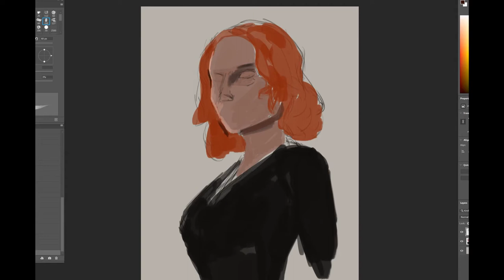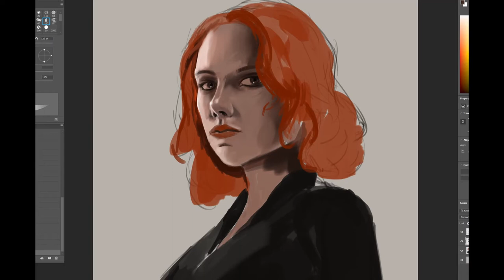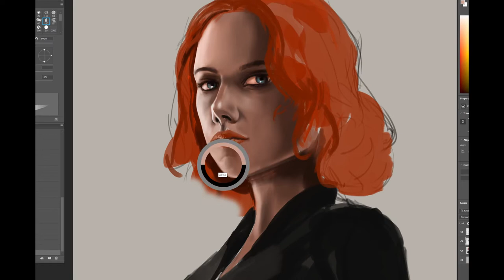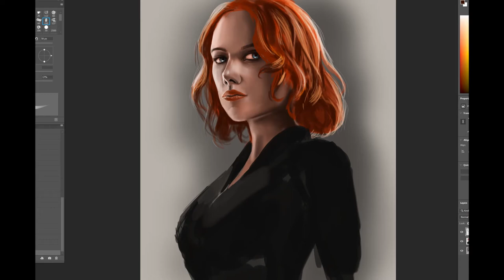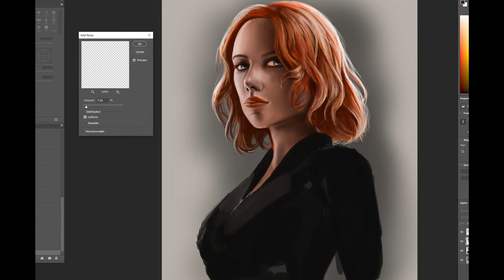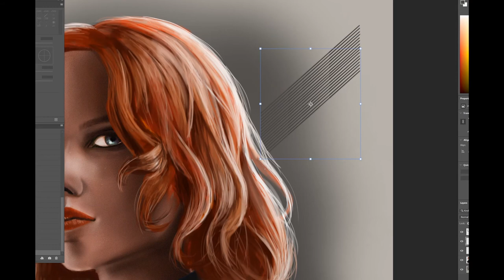Black Widow Speedpaint by John Stone Art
Had to paint Black Widow, especially as her solo film is coming out soon.  Hope you like it!

Track 1: Avengers Suite, the Avengers
Track 2: Avengers Infinity War, Benjamin Squires